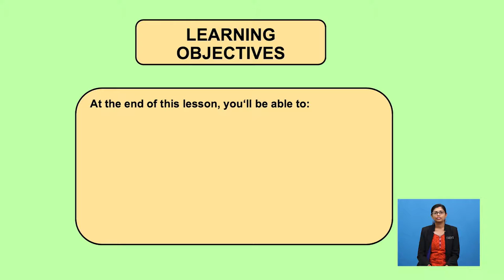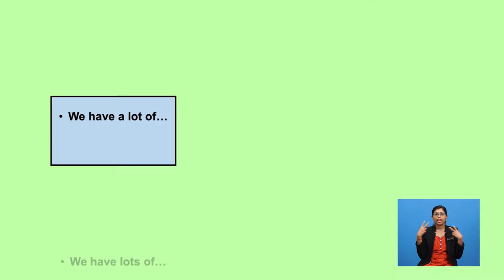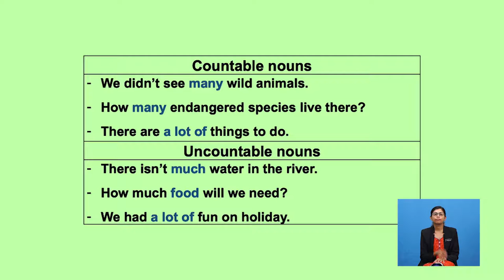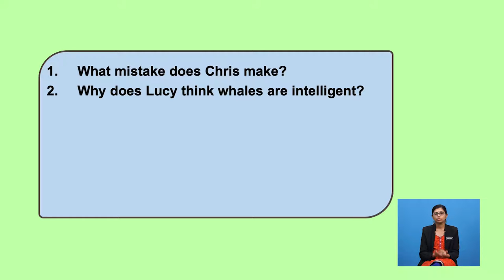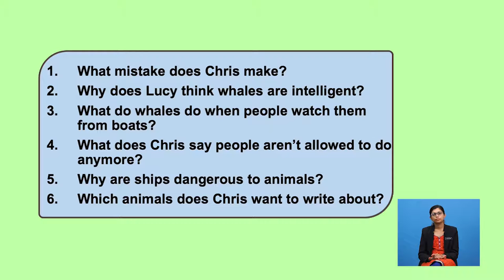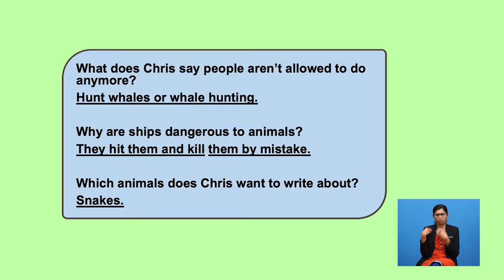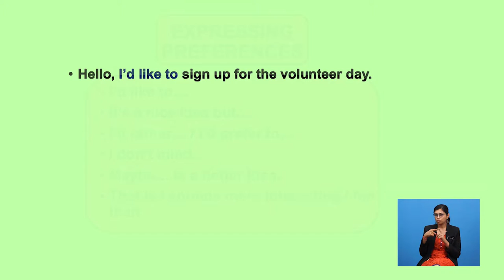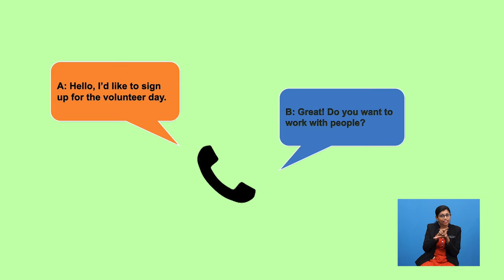Tingkatan 1 | Bahasa Inggeris | Life On Earth - Listening & Speaking | R233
This programme is about wildlife and endangered species. Pupils can listen to a conversations express preferences in the speaking activity.